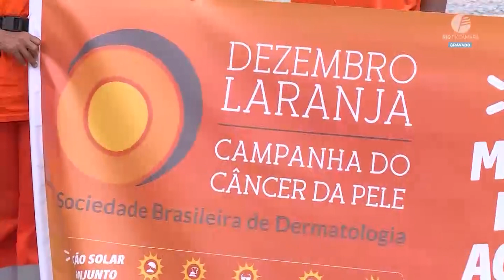Dezembro Laranja: garis da Comlurb fazem mutirão contra o câncer de pele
Garis da Comlurb participaram, nesta sexta-feira, da campanha Dezembro Laranja, contra o câncer de pele. A ação aconteceu na praia do arpoador, zona sul do Rio, em parceria entre a Comlurb e a Sociedade Brasileira de Dermatologia, que contou com a distribuição de amostras de filtro solar e materiais informativos.

Nesta matéria, contamos com a participação do presidente da Comlurb, Flávio Lopes e com o presidente da Sociedade Brasileira de Dermatologia, Fabiano Leal.